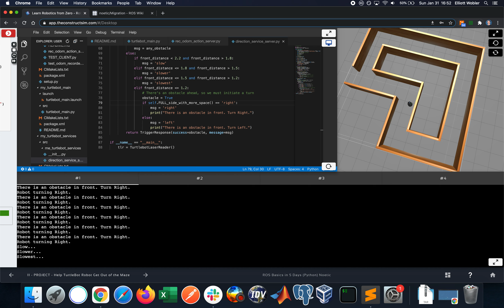Turtlebot Maze Success (22 seconds with no backing up)